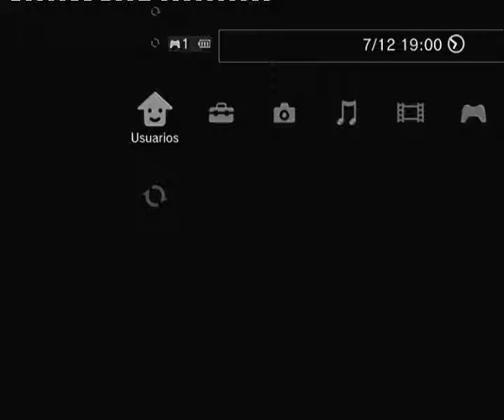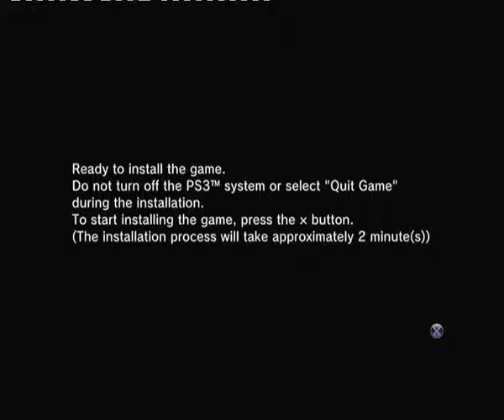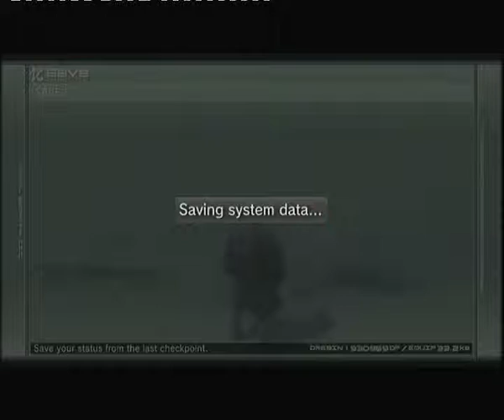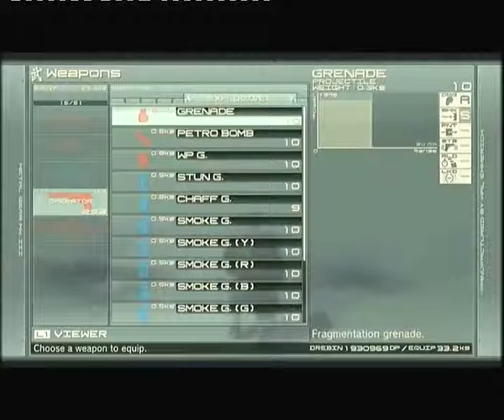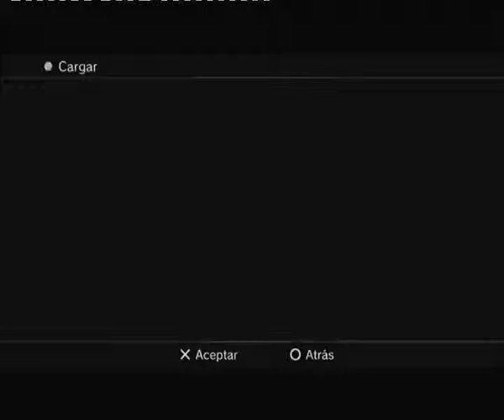Let's play Metal Gear Solid 4 Part 105 - BBE Crying Snake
Difficulty: The Boss Extreme
Area covered: Snowfield, Heliport, Tank Hangar, Canyon, Nuclear Warhead Storage Bldg, and the Snowfield Communication Towers, where I got stuck a long time (Check the first comment for details)
Total saved time: 3 Hours 25 Minutes!! (I think I'll still be fine)
Alerts, Continues, Kills and Recovery items used must be always 0.